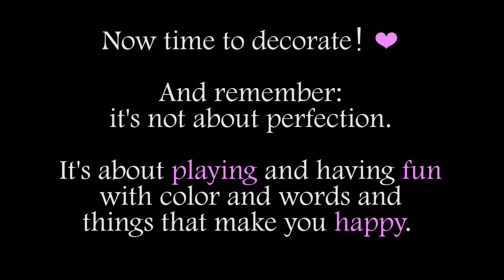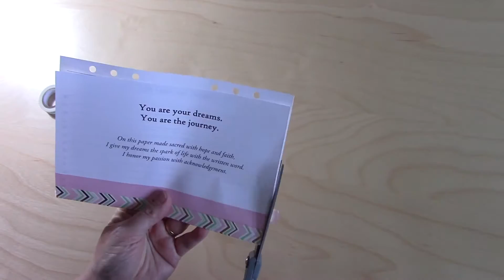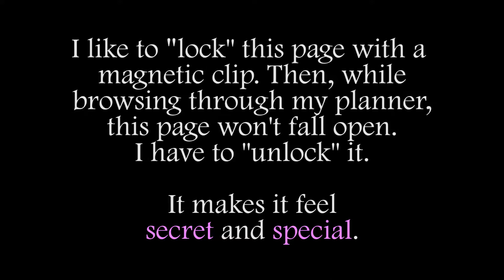Planner Games 1: Life Goals and Dreams for an A5 Planner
Creating a page for Life Goals and Dreams for your planner.

You are your dreams.
You are the journey.